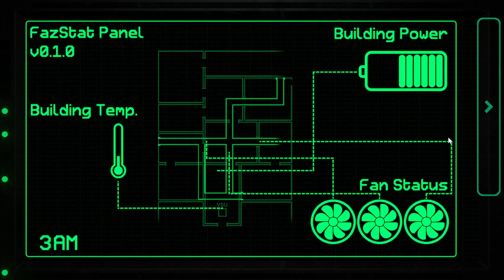Fazbear Entertainment Storage: Night 5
Final 'normal' night in the game. Night 6 is pretty fun.